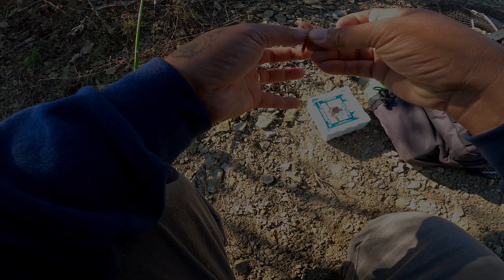Jigging for Big Bluegills (An Alternative Way to Cooking Fish)